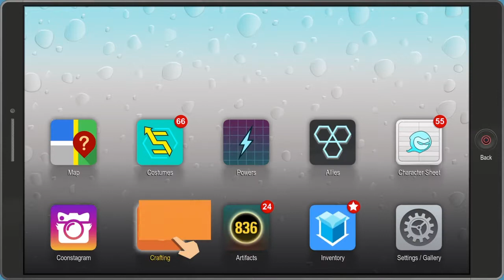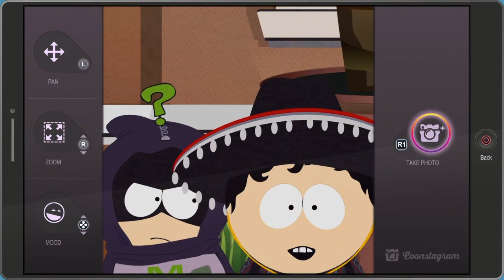South park the fractured but whole casa Bonita dlc ending